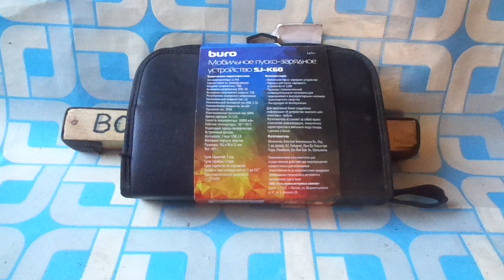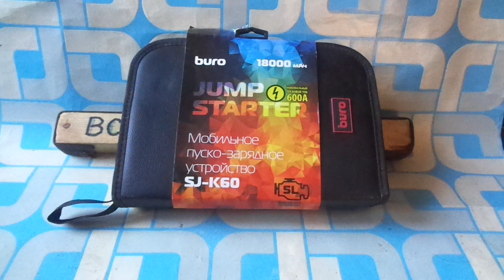💥 Для запуска в морозы автомобиля при разряженном аккумуляторе SJ-K60 -600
Для   запуска автомобиля при разряженном аккумуляторе SJ-K60 -600 Когда при минусовой температуре аккумулятор не хочет крутить стартер вам   поможет это устройство